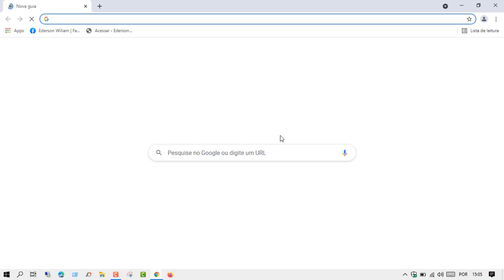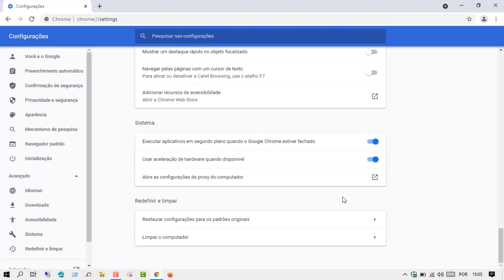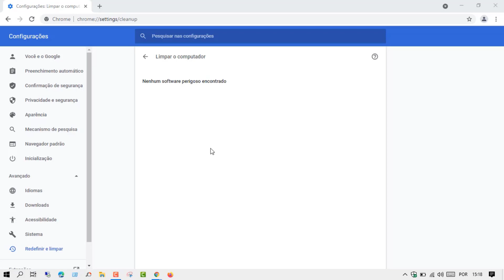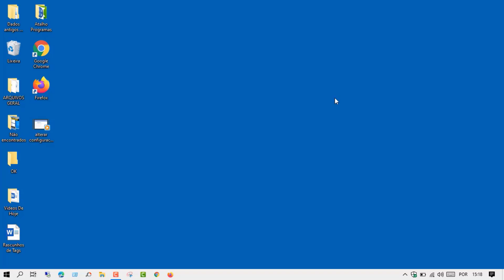COMO REMOVER PROGRAMAS INDESEJADOS DO PC E NOTEBOOK USANDO O NAVEGADOR GOOGLE CHROME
Veja nesse vídeo como remover programas indesejados do PC e Notebook usando o navegador Google Chrome. Você pode usar um recurso nativo no navegador Google Chrome que permite remover pop-ups, Malwares e anúncios indesejados no computador com sistema Windows, através dessa função o navegador de internet vai fazer uma varredura no sistema a procura de ameaças e se encontrar algo vai remover.